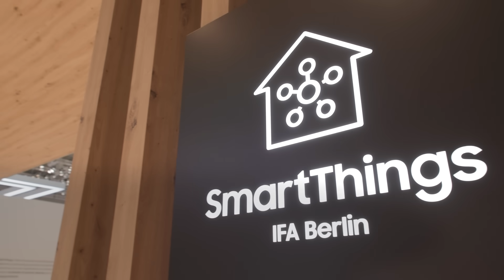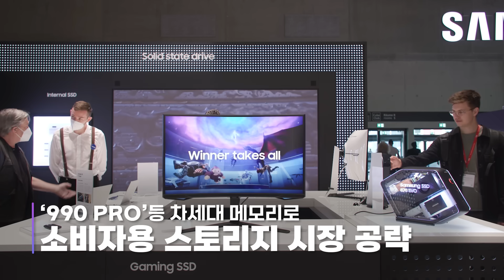삼성전자, IFA 2022서 미래 세대를 위한 기술을 선보이다 | Discover Samsung Semiconductor in the World | 영상뉴스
삼성전자는 2일부터 6일까지 독일 베를린에서 열리는 유럽 최대 가전 전시회 ‘IFA 2022’에서 ‘스마트싱스’를 통한 새로운 소비자 경험과 지속 가능한 기술로 미래 라이프스타일을 제시했습니다. 삼성전자 반도체 경우  내/외장 SSDㆍ메모리 카드ㆍUFD(USB Flash Drive) 등 다양한 형태의 차세대 소비자용 스토리지 제품을 선보입니다.

📌편하게 보기
✓ 00:00 Samsung in IFA 2022
✓ 00:21 Welcome to Samsung Town
✓ 00:57 삼성이 제공하는 통합된 연결 경험, Smart Things
✓ 01:04 지속 가능한 미래를 위한 친환경 실천
✓ 02:01 차세대 메모리로 소비자용 스토리지 시장 공략